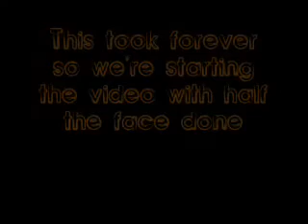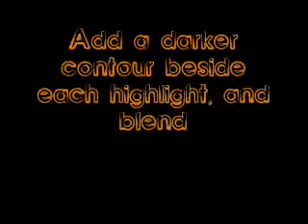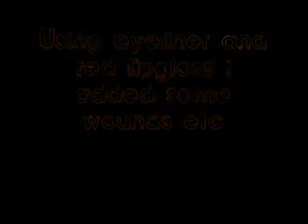Halloween - Living Dead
Halloween would suck without zombies

Products used:

HIGHLIGHT
Snazaroo white facepaint

CONTOURS + WRINKLES
Urban Decay - Mushroom e/s
Urban Decay - AC/DC e/s
Smashbox - Blackout e/s

CUTS
Urban Decay - 24/7 eyeliner in zero
Smashbox - Lip Enchancing Gloss in Starlet